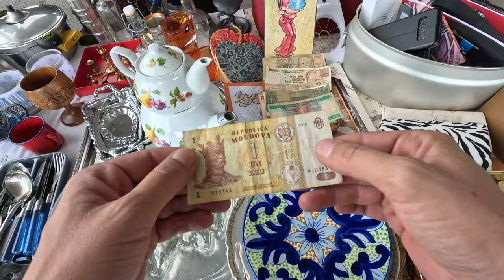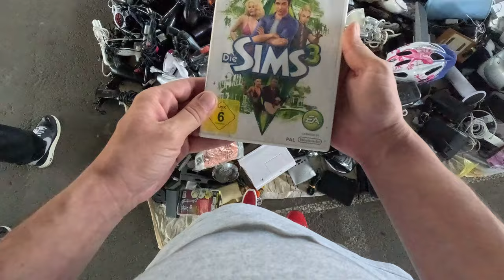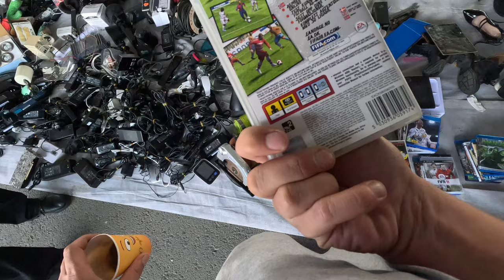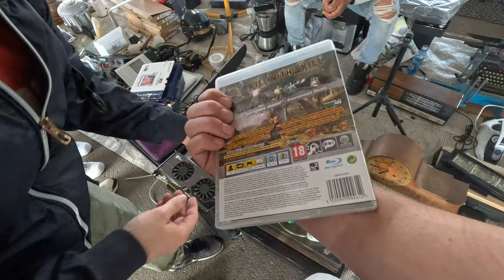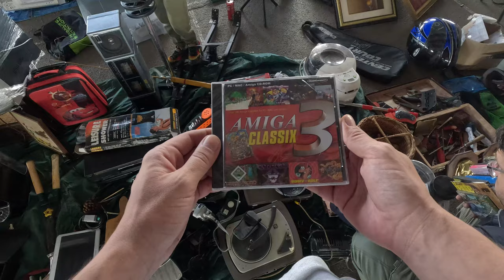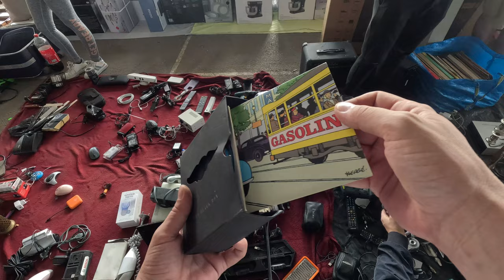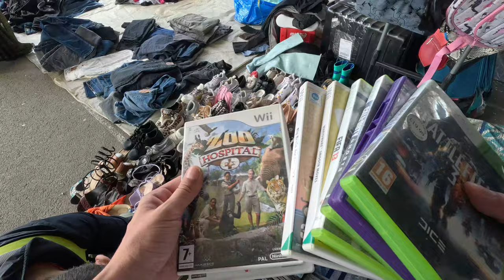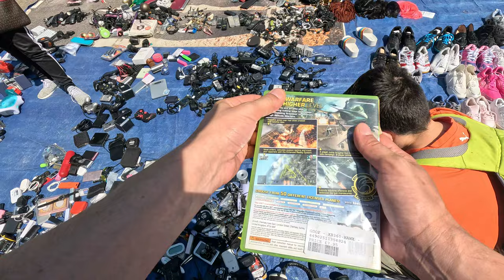Plin de Jocuri 😱 A fost o zi buna la Piata de Vechituri 😁 Oser Cluj Ep.21